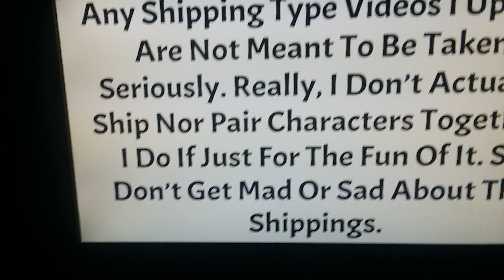Just to let you know....